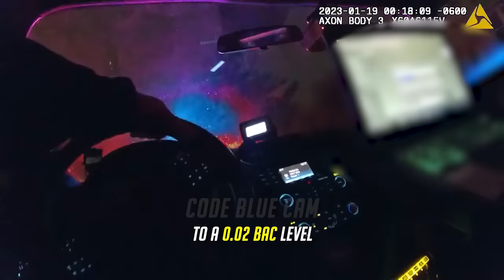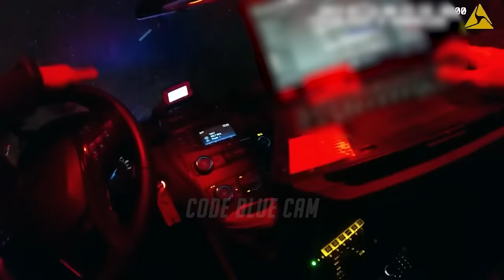When You’re Too Drunk to Realize You’re Driving Without a Front Tire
On January 19, 2023, an officer in North Fond du Lac, WI, encountered a vehicle driving with a missing front tire. Despite the driver being charged with an OWI four weeks prior, she was suspected of operating while intoxicated again. During her arrest, she actively resisted the officers and caused quite a disturbance in the squad car.